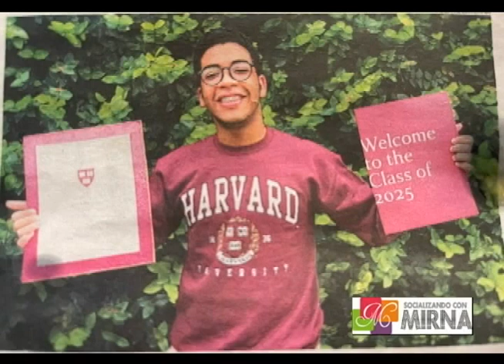Comentarios del Espectáculo